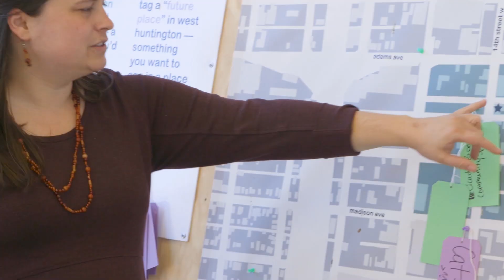Application Opens February 1st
Funding is available up to $2,000 for projects located in West Huntington!

Love Your Block is a series of community projects determined by the residents and business owners in West Huntington. Our program provides funding for projects and ideas developed by community members to improve their neighborhoods and blocks through low cost, high impact change. Past projects include turning vacant lots into public gardens, painting over graffiti with colorful murals, banishing trash from playgrounds, and helping neighbors with simple home repairs.​

Sarah Short and Charlotte Riestenberg
Love Your Block Coordinators
Cities of Service – AmeriCorps VISTA